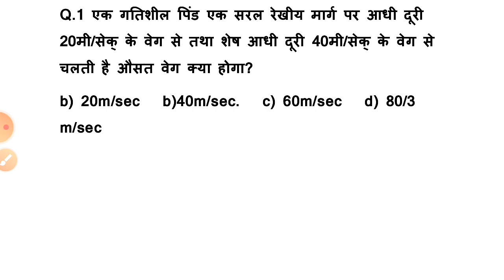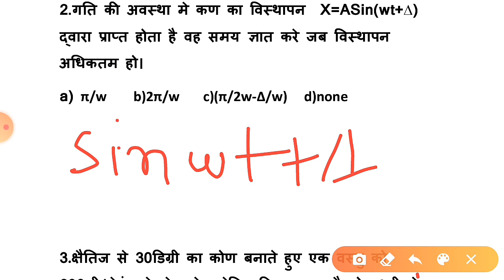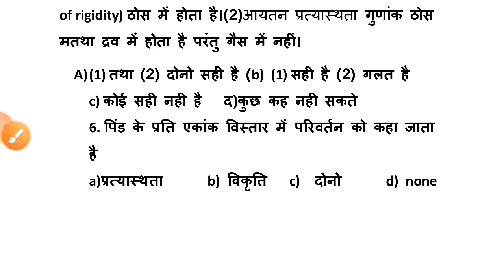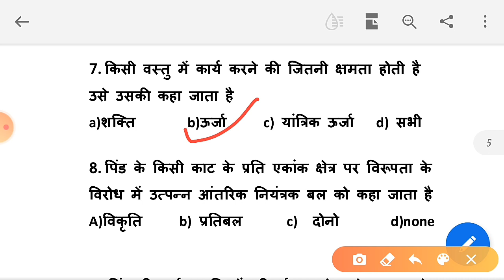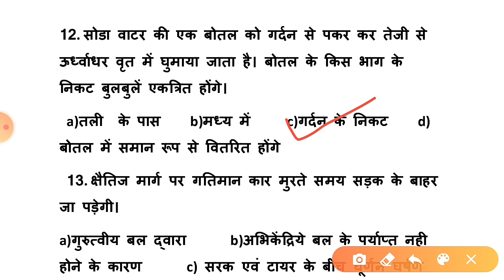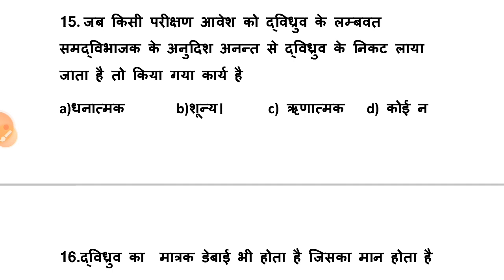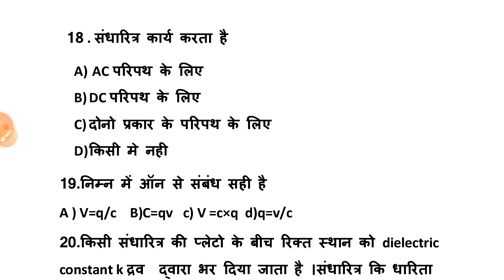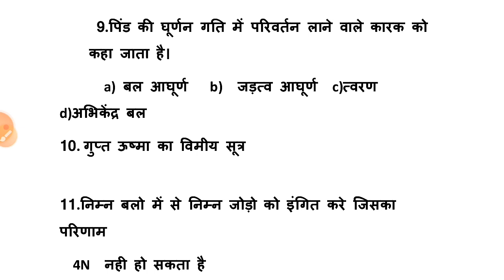Airforce X group, navy SSR /AA, NDA physics mock test.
Physics का ऐसा questions जो आपके एग्जाम में आये तो आपसे छूट न पाए।
अपको  daily इस channel  के माध्यम से physics और english का mock test कराया जााऐगा ।